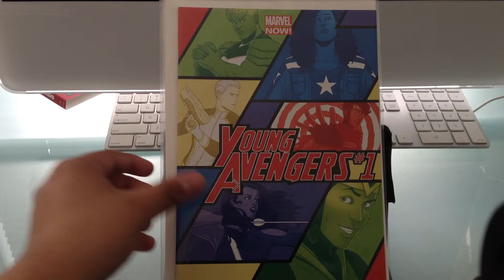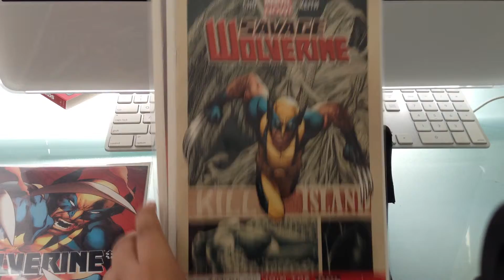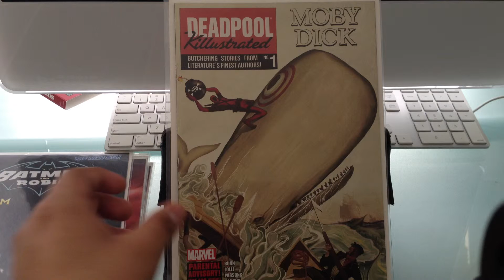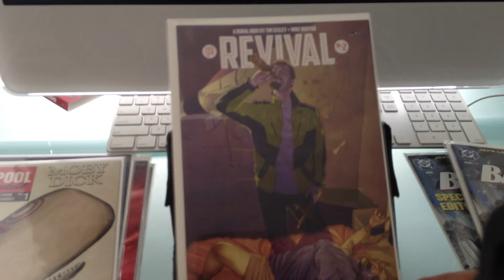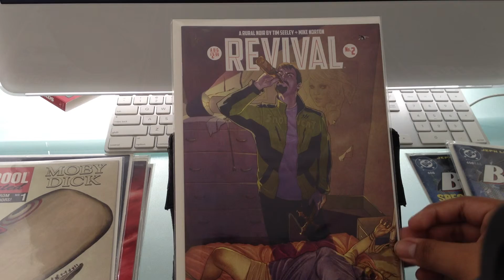Awesome Con DC Haul